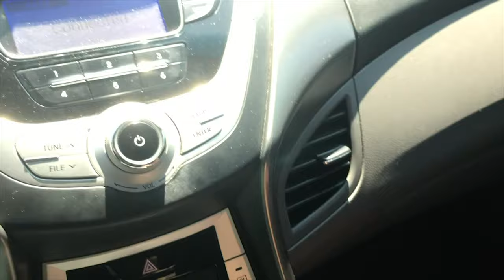Playing Guitar in the Car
In the name of science, AND in the scalding heat, I had to test out and see if I could use my car as an amp... did it work??